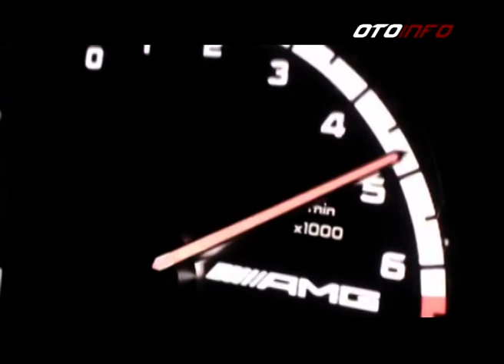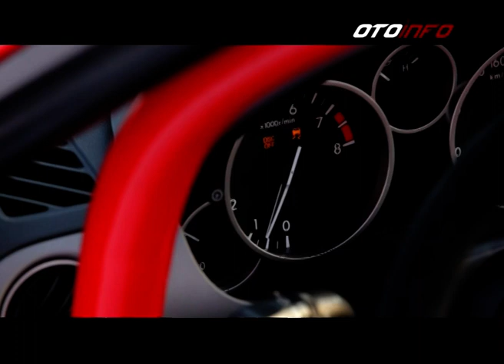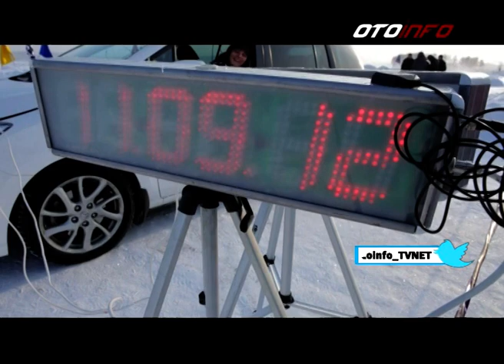BUZDA YARIŞ: Mazda MX-5'lerle Sibirya'da donmuş göl üstünde yarışmıştık (2013)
2013 yılında Trans Sibirya hattında, Ekaterinburg yakınlarında İset nehrinin döküldüğü donmuş İset Gölü üzerinde Rusya, Ukrayna ve Türkiye takımları olarak yarışmıştık. Takımımızın ikinci, benim üçüncü geldiğim yarış Mazda MX-5'lerle yapılmış ve oldukça çekişmeli geçmişti.